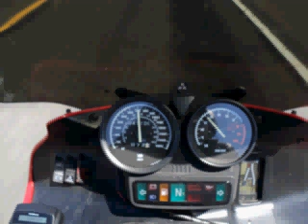Wanna Take A Ride? Chap4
To Washington/Oregon Border then West